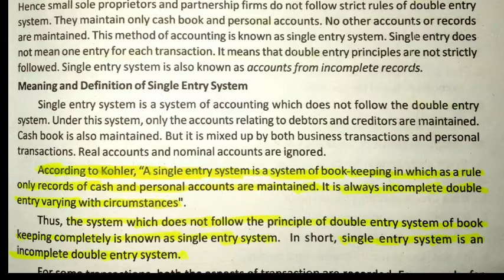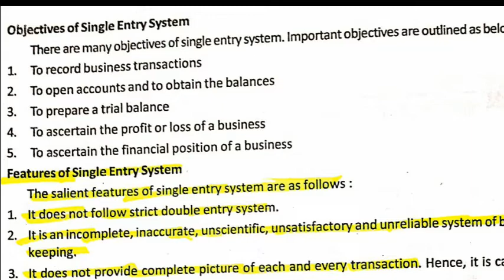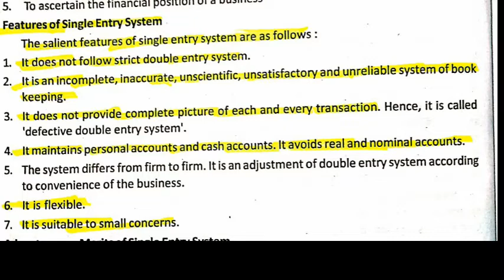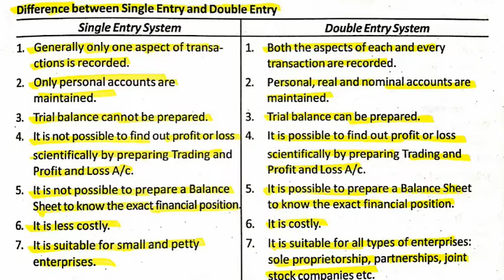FINANCIAL ACCOUNTING ഇത്രമാത്രമായിരുന്നോ....!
Part 1 Single entry system of Accounting